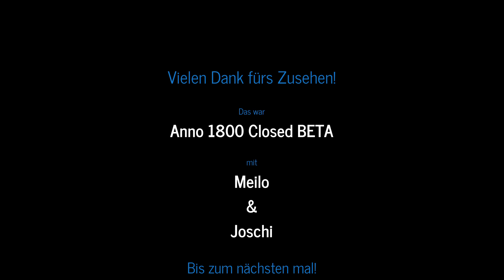Anno 1800 Closed BETA | Folge #7 | Eine eigene Flotte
Anno 1800 ist ein angekündigtes Aufbau-Strategiespiel, das vom deutschen Entwicklerstudio Ubisoft Blue Byte Mainz entwickelt und vom französischen Publisher Ubisoft veröffentlicht wird. Anno 1800 wird der siebte Teil der Anno-Reihe und der Nachfolger des 2015 erschienenen Anno 2205.